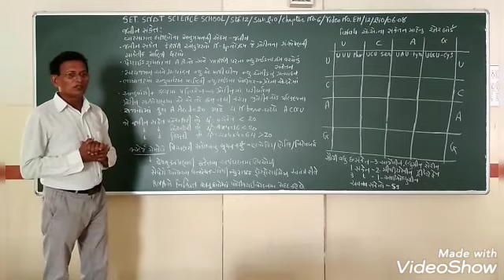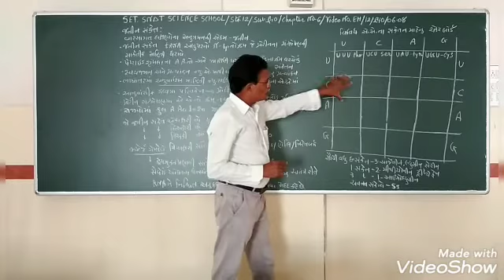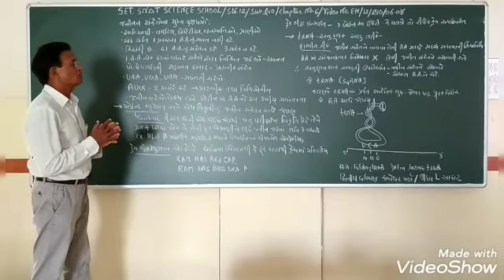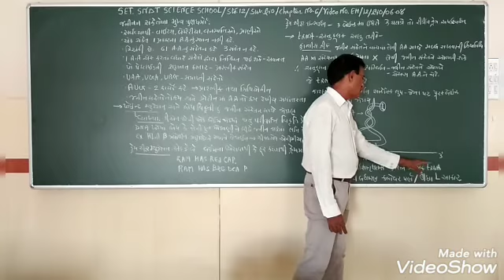SET - EH/12/BIO/06.08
SET  –  S.N.D.T.  SCI.  SCHOOL  -  STD. -  12  -  SUBJECT –  BIOLOGY  - CHAPTER –  06.08